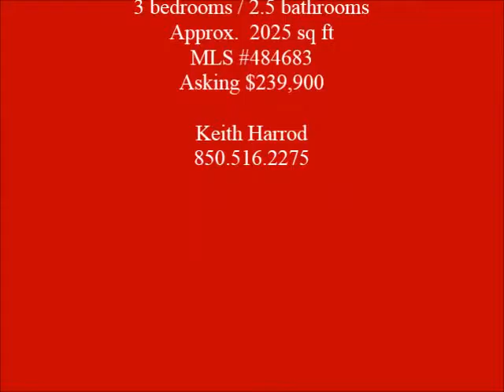1212 12th Ave Pensacola, Florida 32503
Solid Construction, 3 bedrooms and 2.5 baths, 2025 sqft with and additional 290 semi-finished, and lot of great storage room. Located just north of Cervantes and just south of M.B. Cook elementary school.